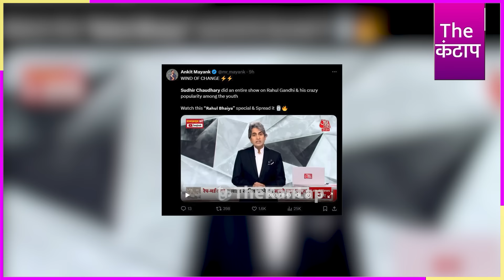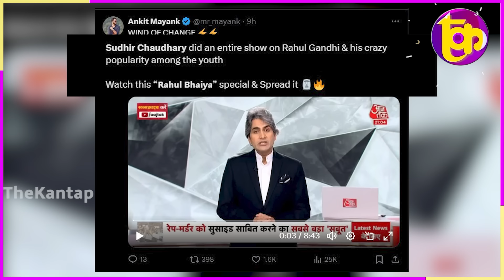Godi Media में चमके Rahul, Modi के हार की बाज़ी लगी? | The Kantap